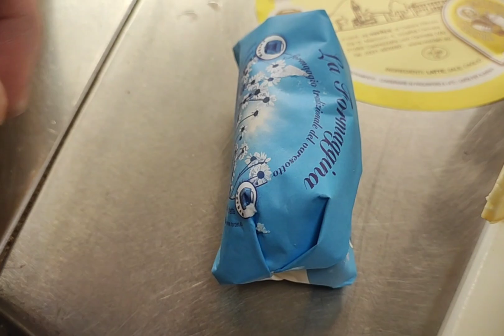Ricotta di Osmate, formaggina di Osmate, robiola di Osmate e toma di Osmate @ilmangiaweb Norden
L' Italia che ama raccontare Giovanni Mastroianni

Non c'è qualità enogastronomica se no c'è qualità non chi la produce